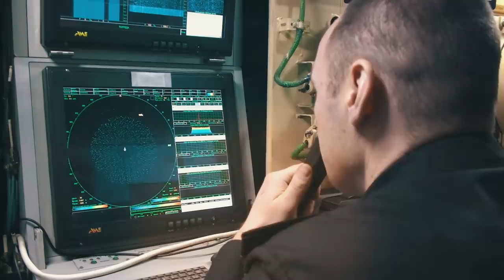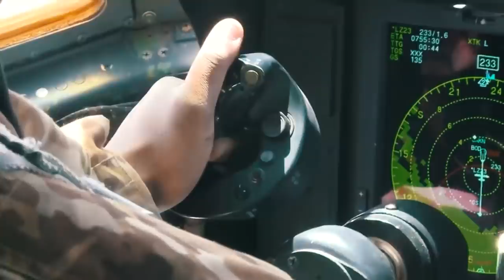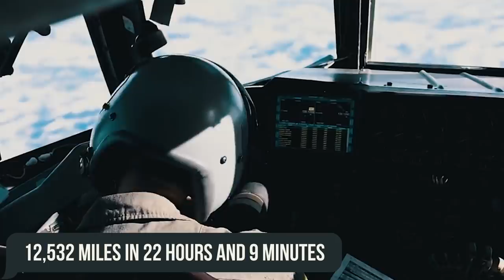The Largest Aircraft Ever Built In The World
While size does matter, it is not necessarily always a measure of aviation power. However, this did not stop gifted engineers, who have, for decades now, been designing vehicles of such magnitude that their very ability to leave the ground was already impressive.

Today we are going to take a look at 10 of the largest planes, all with their own unique story. Let’s jump right into it!